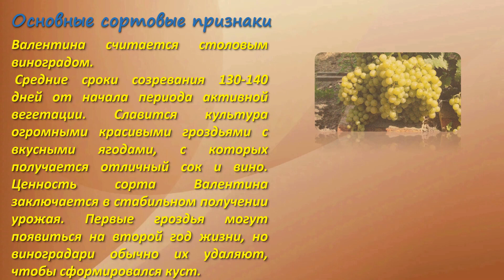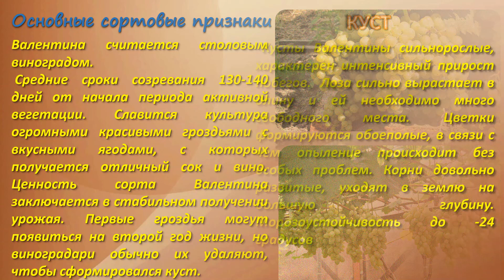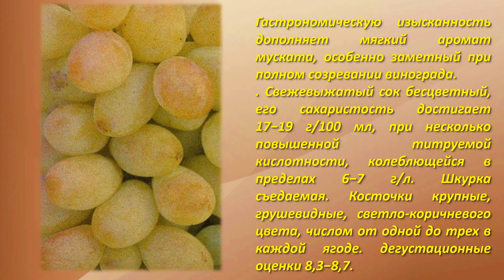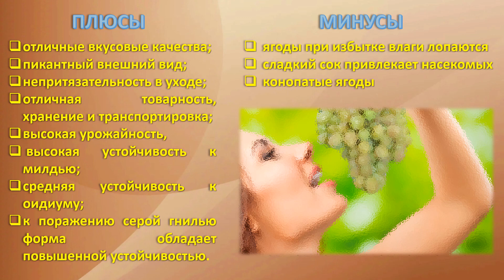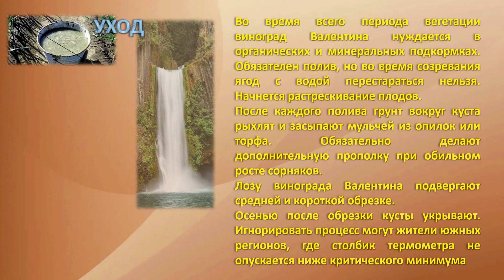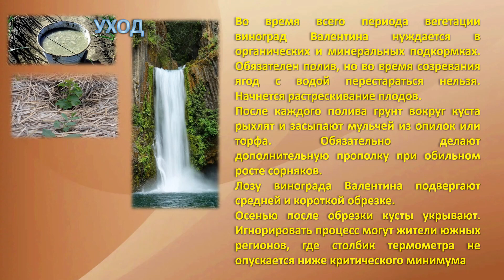Валентина виноград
Валентина считается столовым виноградом.
 Средние сроки созревания 130-140 дней от начала периода активной вегетации. Славится культура огромными красивыми гроздьями с вкусными ягодами